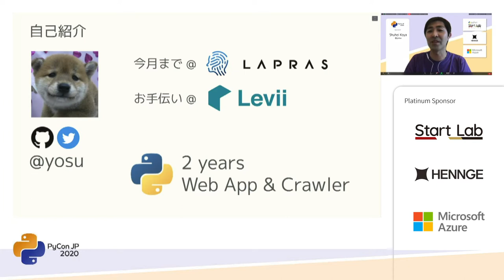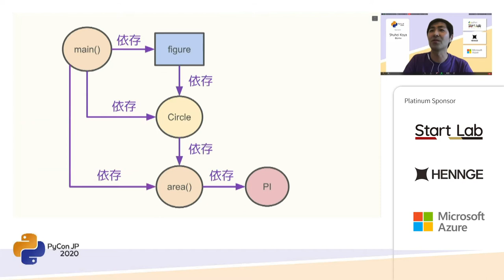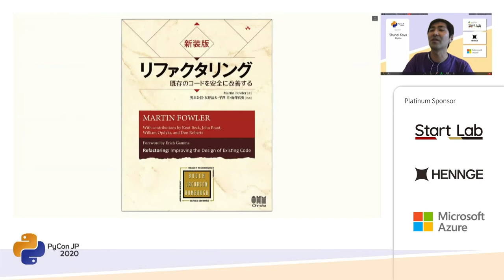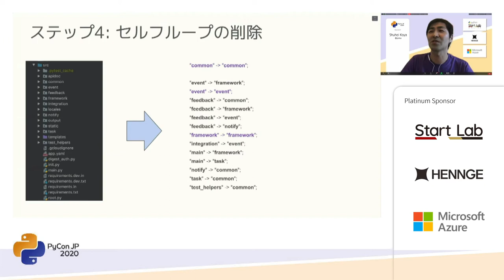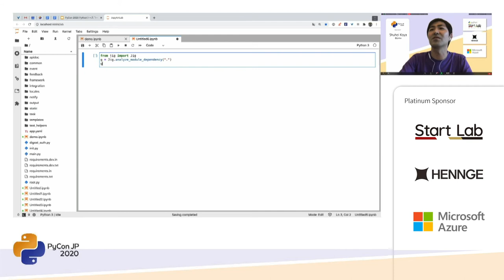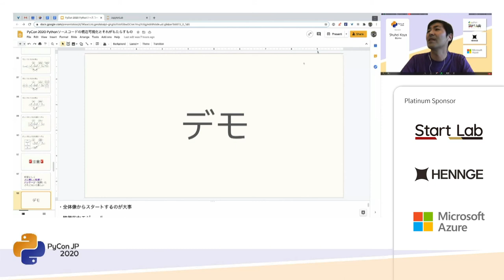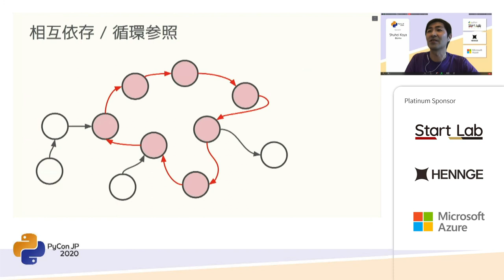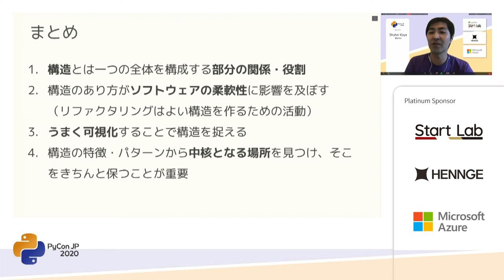Pythonソースコードの構造可視化とそれがもたらすもの (yosu) [PyCon JP 2020]